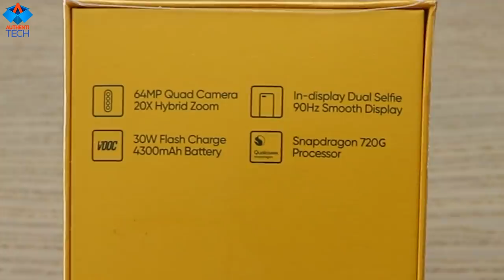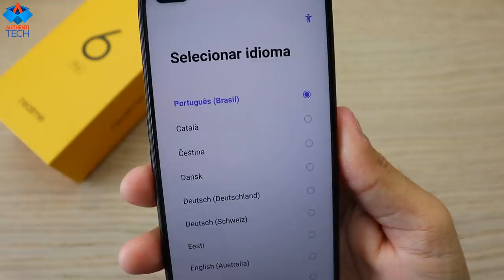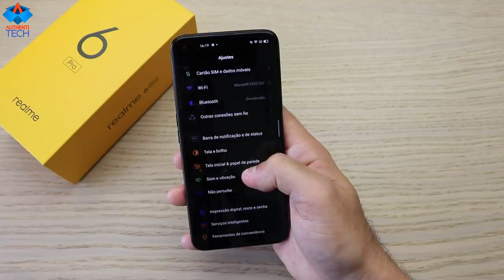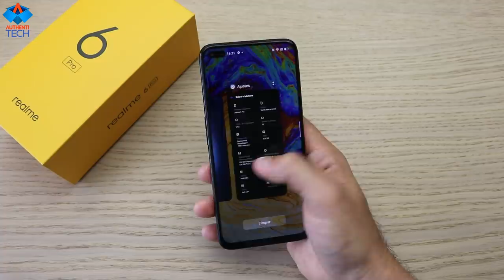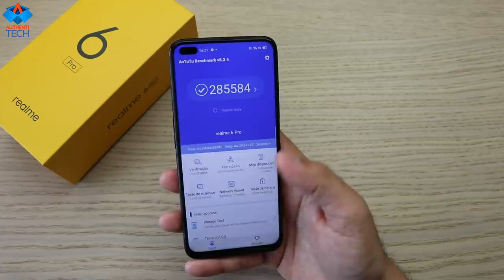REALME 6 PRO - O MATADOR DOS INTERMEDIÁRIOS DE 2020! 1° PT-BR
⚡ Realme 6 Global Version 4GB RAM 128GB ROM
em 06X sem juros!

⚡ Realme 6 8GB RAM 128GB ROM Global Version

⚡ Realme 6 Pro Global Version Mobile Phone 8GB RAM 128GB ROM